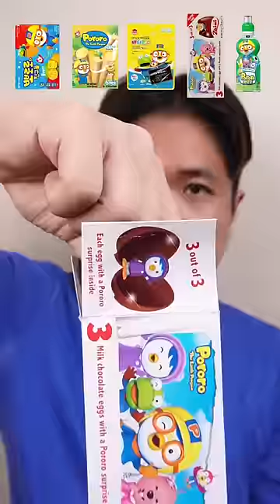MAKAN MAKANAN SERBA PORORO